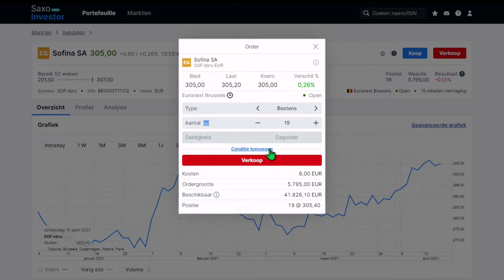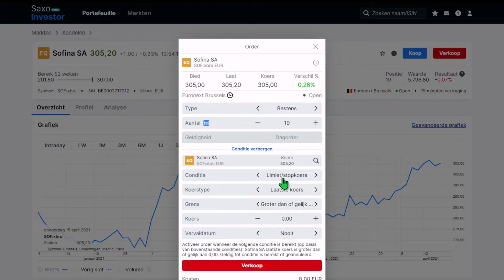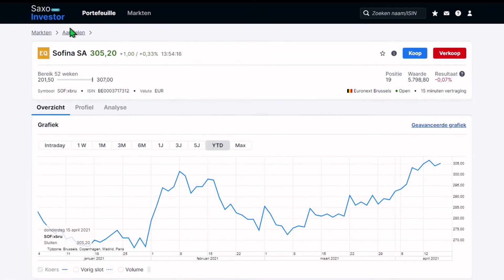Een conditionele order: de trailing stop loss - Saxoinvestor